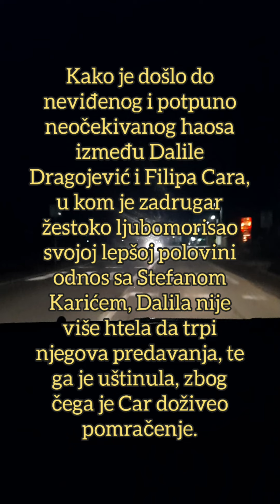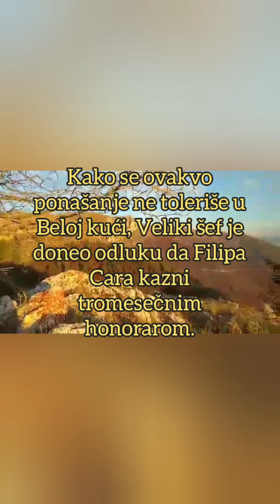HITNA REAKCIJA PRODUKCIJE! Zbog svega Filip Car KAŽNJEN! Dalila PATI